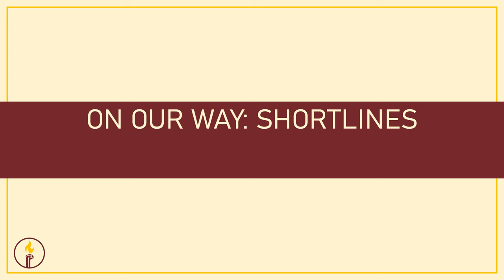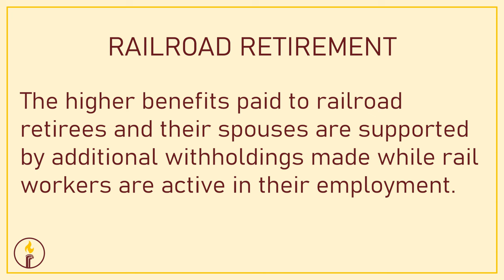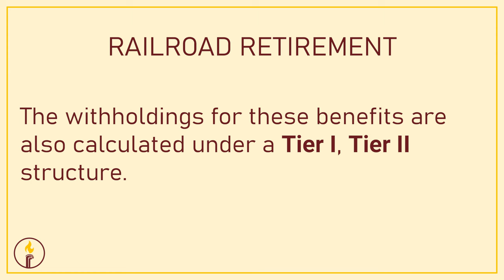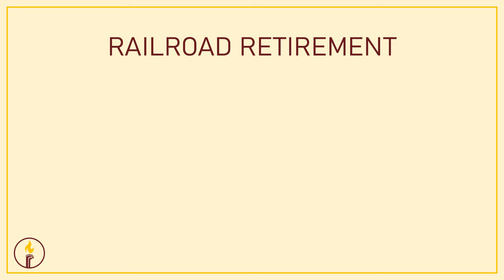On Our Way | Shortlines (RRB Tier I and Tier II)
This video, part of our "On Our Way" series, is designed to provide a better understanding of Railroad Retirement and explores the differences between the Tier I and Tier II benefits. We hope this educational tool will provide our members with a deeper understanding of how Railroad Retirement differs from traditional Social Security and pension plans, empowering you to make informed decisions regarding your financial future.